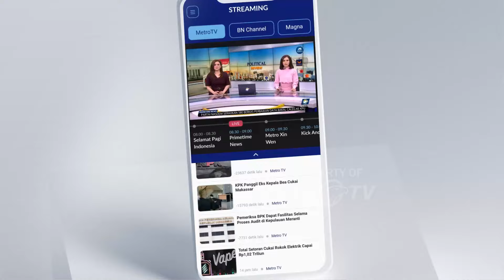Sektor Unggas Penyumbang Laba Terbesar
MetroTV, Sektor Unggas Penyumbang Laba Terbesar Japfa Comfeed  Gelar Rups